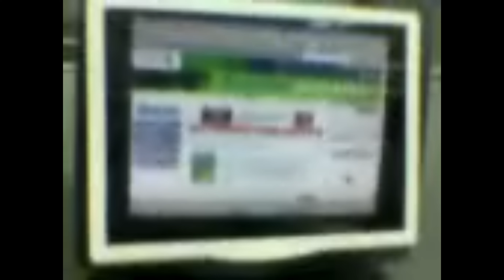Working for Standard Chartered Bank Call Center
Working for Standard Chartered Bank Call Center 2006 batch, MG Road Branch Bangalore